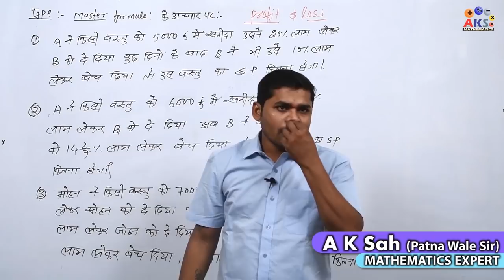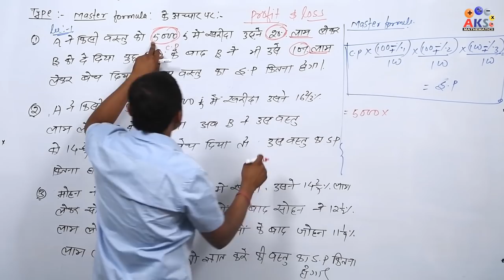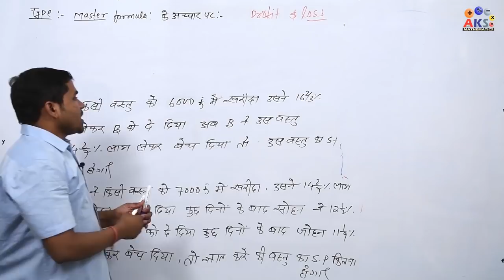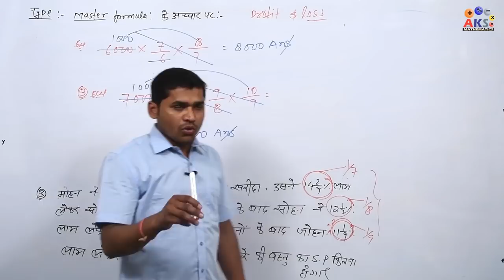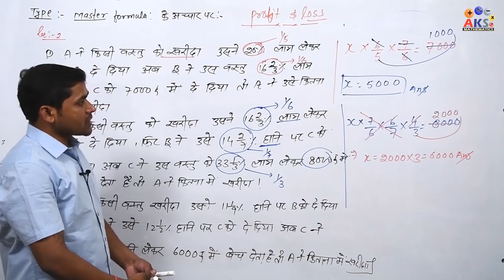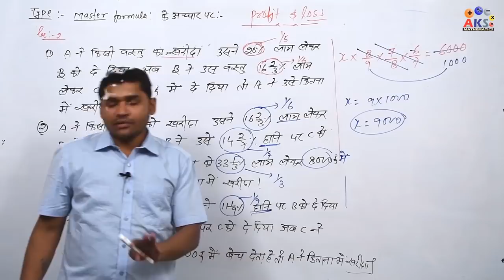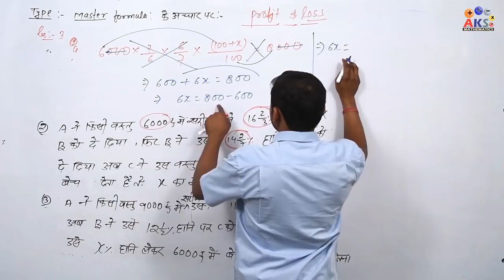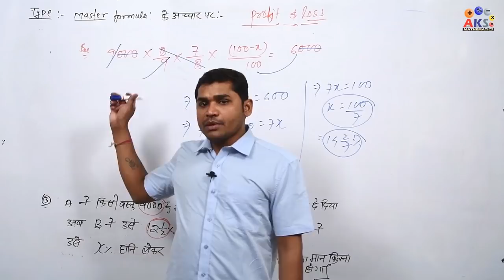Profit & Loss - लाभ - हानि - (Part-4) / Math Class By A K Sah '' Patna Wale Sir''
A K SAH सर से Basic से पढ़ने के लिए अभी App Download करे This video for SSC- CGL,+2,MTS / Bank - Clerk, PO / Railway / UPP / UPSI / SSC GD and all other competitive examThis video for SSC- CGL,+2,MTS / Bank - Clerk, PO / Railway / UPP / UPSI / SSC GD and all other competitive exam